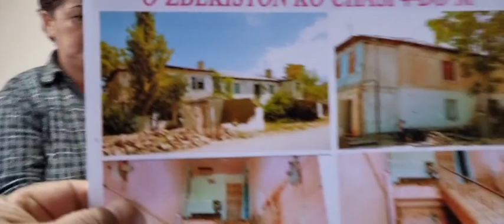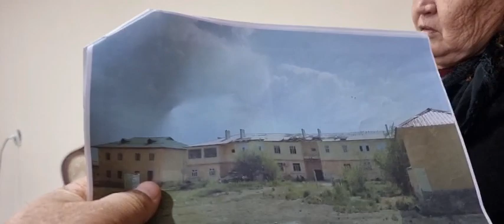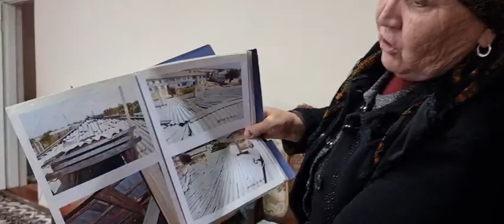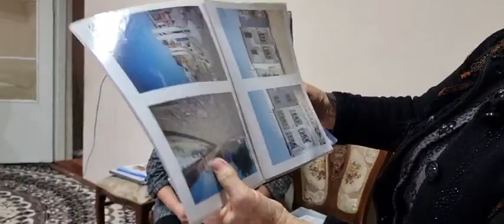Жиззах вилояти Дўстлик тумани хокимининг найранглари кўпайб кетмоқда қачон чора кўрилади хокимга